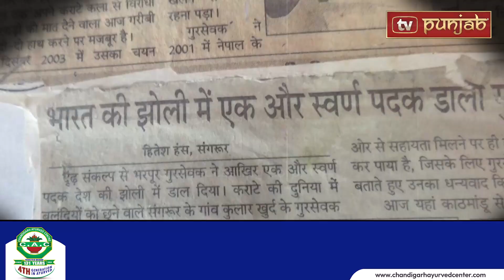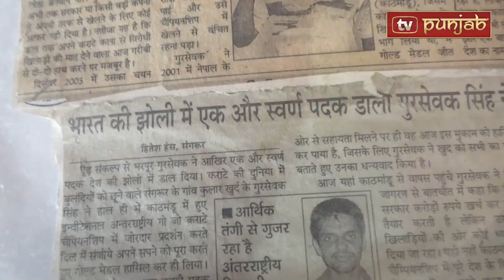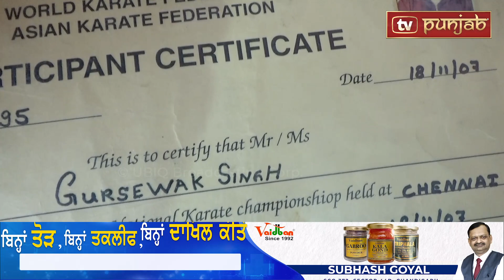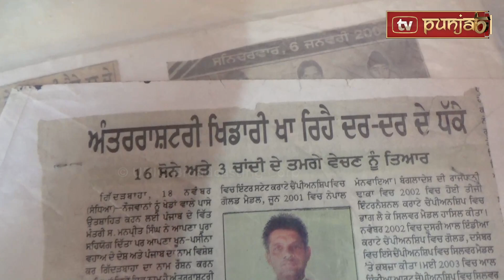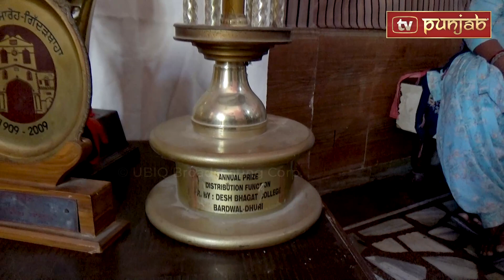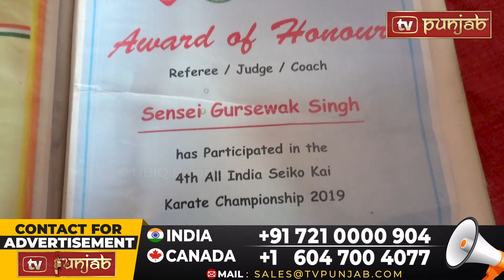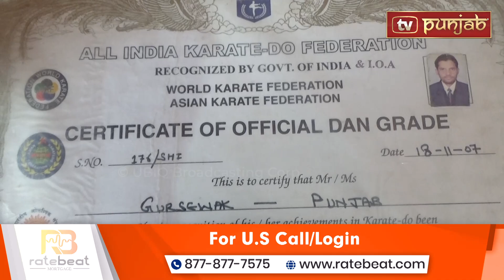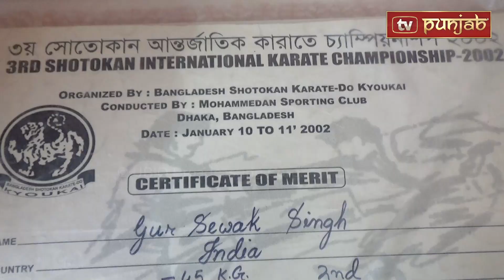Gold Medal ਜਿੱਤ ਚਪੜਾਸੀ ਬਣਨ ਨੂੰ ਤਿਆਰ ਅੰਤਰਰਾਸ਼ਟਰੀ ਖਿਡਾਰੀ, ਪਾਈ - ਪਾਈ ਲਈ ਤਰਸ ਰਿਹਾ Asian Games ਦਾ ਵਿਜੇਤਾ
Gursewak Singh,
Karate International Player,
Financial Condition,
Govt Job,
Karate Player,
Karate Gursewak,
Punjab Prominent Player,
Asian Games,
International Games,
Punjab Govt,
Bhagwant Mann,
Arvind Kejriwal,
PM Modi,
BJP Punjab,
Punjabi News ,
Punjabi News Today,
Mandhir Singh,
TV Punjab,

ਦਰਜਨਾਂ Gold Medal ਜਿੱਤ ਚਪੜਾਸੀ ਬਣਨ ਨੂੰ ਤਿਆਰ ਅੰਤਰਰਾਸ਼ਟਰੀ ਖਿਡਾਰੀ, ਪਾਈ - ਪਾਈ ਲਈ ਤਰਸ ਰਿਹਾ Asian Games ਦਾ ਵਿਜੇਤਾ